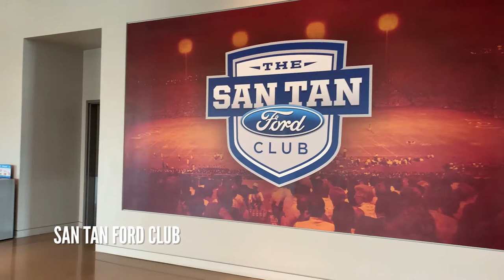Venue highlight: ASU Sun Devil Stadium